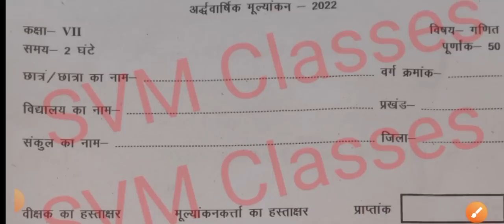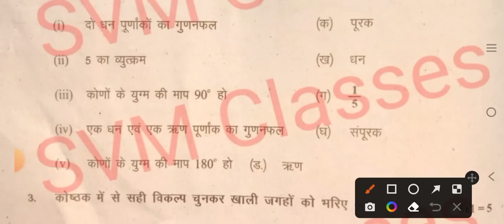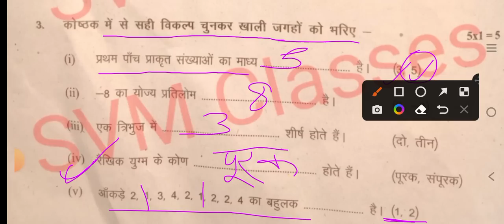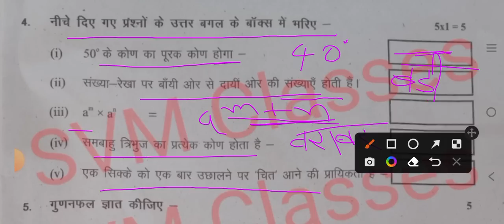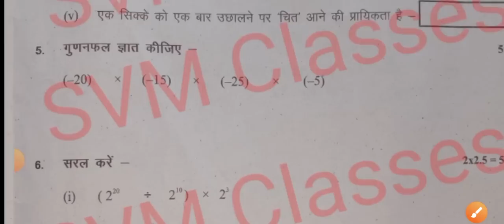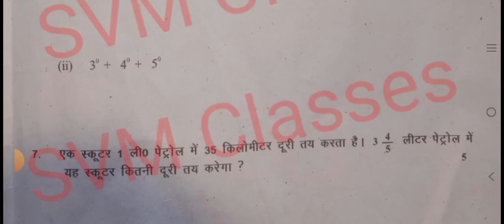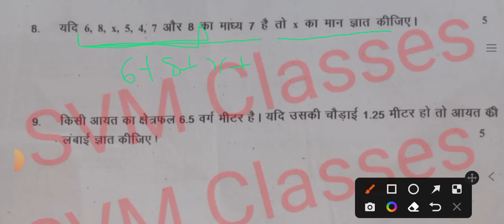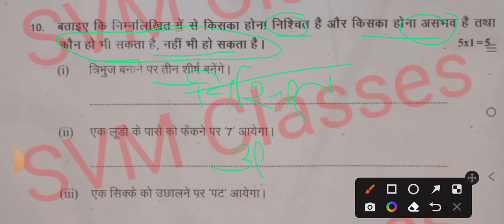class 7 math half yearly exam paper 2022 | bihar board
class 7 exam paper
 class 7 question paper 2022
 math question paper 2022
 class 7
 class 7 exam paper 2022
 class 7 varshik Pariksha math question paper
 ardhvaarshik Pariksha 2022 Math ka question paper
 class 7 exam 2022 Math ka question paper half yearly exam 2022 exam 2022